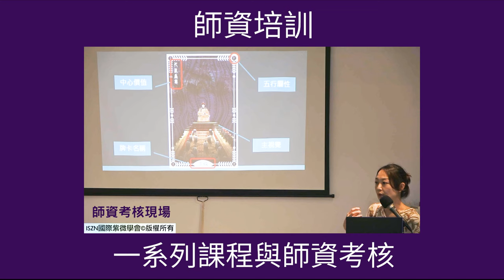帶你從命盤看見原始設定和未來方向►國際紫微學會&大耕老師◄請開字幕